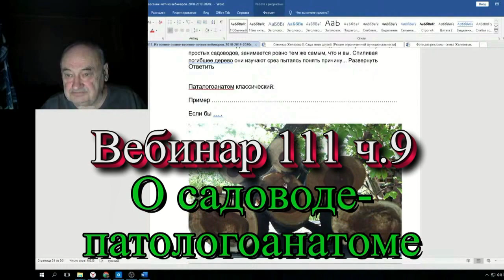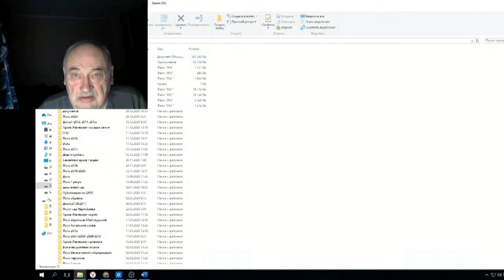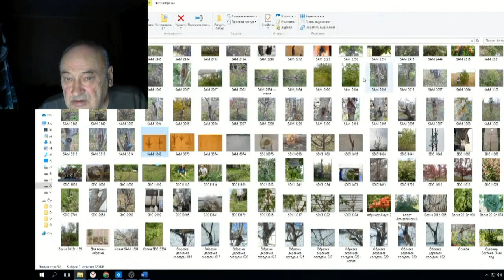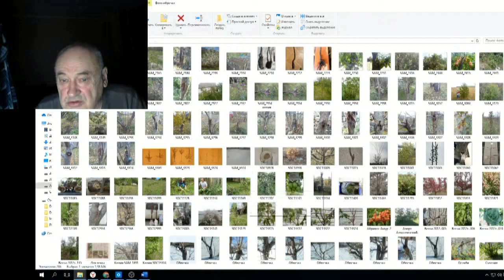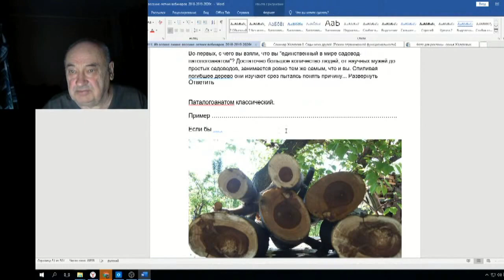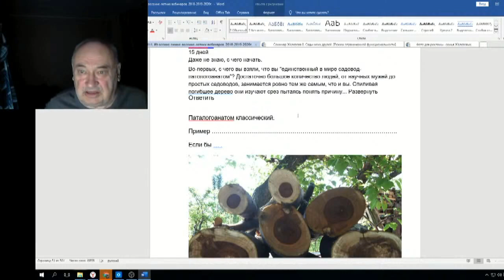Железов Валерий Вебинар 111 ч 9 О садоводе патологоанатоме